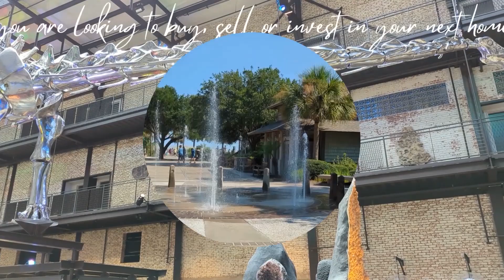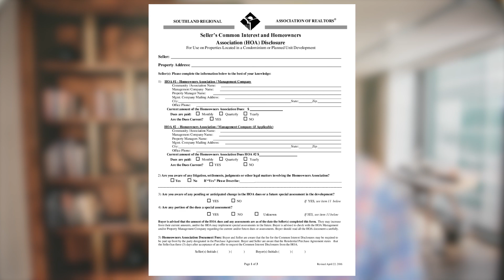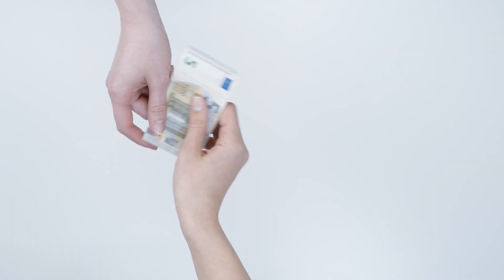HOA Living: Key PROS AND CONS Every Homebuyer Should Know | Coastal Low Country Real Estate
Are you thinking about moving to Low Country South Carolina and considering buying a home in a community governed by a Homeowners Association (HOA)? In this video, we explore the pros and cons of HOA living and what every homebuyer should know, especially if you're eyeing properties in the beautiful Coastal Low Country real estate market.
We dive into what an HOA is, the rules and regulations it enforces, and the implications of joining one. You'll learn about the key advantages like maintaining property values, providing amenities, and fostering a sense of community. But, we don't shy away from discussing the potential downsides, such as mandatory fees, restrictive rules, and possible mismanagement.
It's crucial to thoroughly review an HOA's covenants, conditions, and restrictions (CCRs) before purchasing a property. We offer advice on obtaining the most current HOA documents and understanding the financial and operational aspects of HOAs to avoid surprises.
This video aims to help prospective homeowners make informed decisions about moving to communities in the Georgia and South Carolina low country areas.
Join us as we navigate the world of HOA living and share insights that could make or break your decision to buy a home in these picturesque locations.
I’d love to help you make a smooth move to Low Country South Carolina!
00:00 - Intro to HOA Living: Key Pros and Cons Every Homebuyer Should Know
03:20 - What is an HOA in the Georgia and South Carolina Low Country Areas
05:05 - Community Association Disclosure for Georgia and South Carolina Low Country Areas
05:39 - How HOA Operates in the Georgia and South Carolina Low Country Areas
06:36 - Rights and Responsibilities in Georgia and South Carolina Low Country Areas
08:10 - Disadvantages of HOA in Georgia and South Carolina Low Country Areas
08:54 - Rules & Restrictions in Georgia and South Carolina Low Country Areas
09:21 - Competence & Integrity in Georgia and South Carolina Low Country Areas
09:42 - Advantages of HOA in Georgia and South Carolina Low Country Areas
09:50 - Maintaining Property Values in Georgia and South Carolina Low Country Areas
10:26 - Amenities & Services in Georgia and South Carolina Low Country Areas
11:11 - Conflict Resolution in Georgia and South Carolina Low Country Areas
11:39 - Community Engagement in Georgia and South Carolina Low Country Areas
11:57 - Overview of Pros & Cons of an HOA in Georgia and South Carolina Low Country Areas
13:22 - Wrap Up to HOA Living: Key Pros and Cons Every Homebuyer Should Know
🤔Thinking of Moving to Low Country?